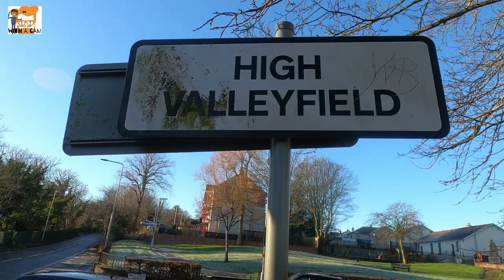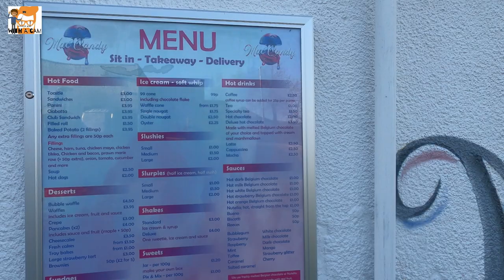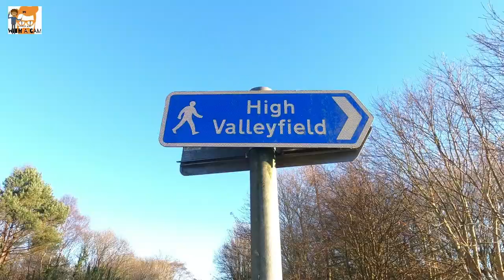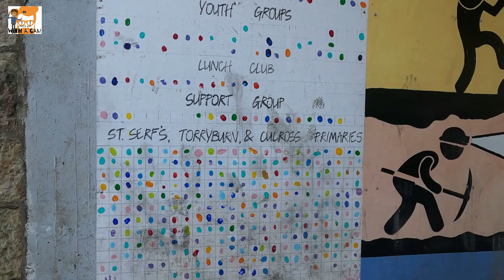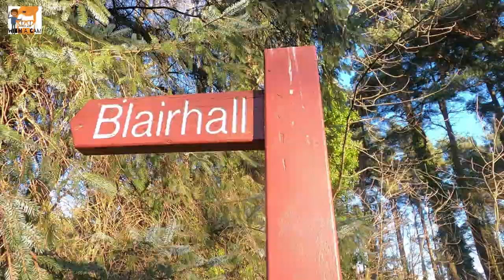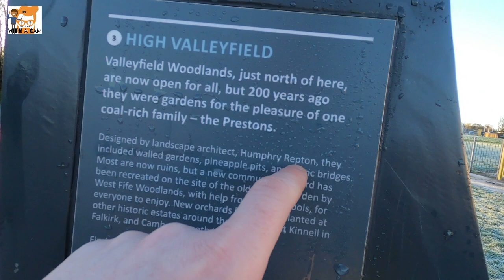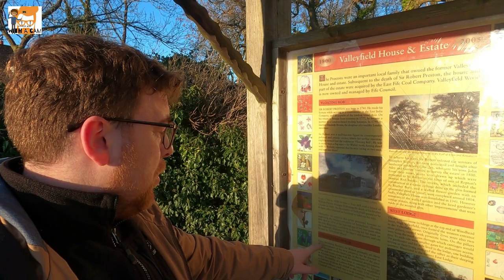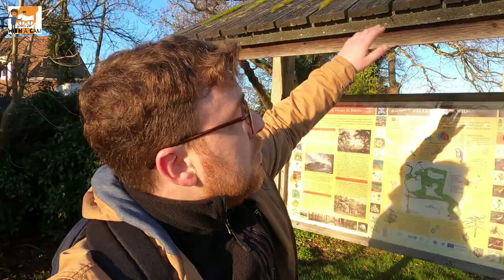Ginger man:Episode 80-High Valleyfield ☀❄🧡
It was the day of some football match in Glasgow, so Ginger man used this as an oppertunity to explore the quiet streets of High Valleyfield.
Put aside your covid blues and come on another adventure with the GM!